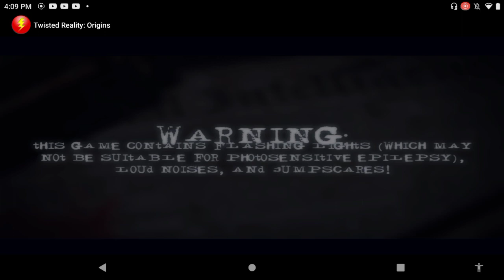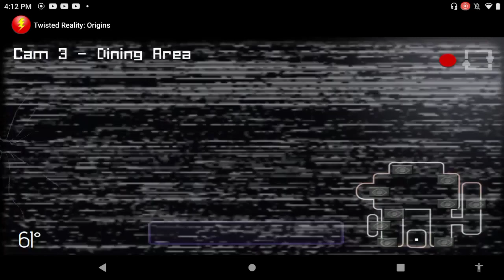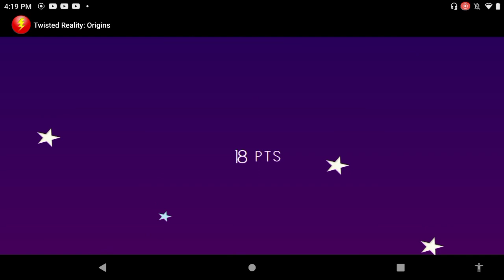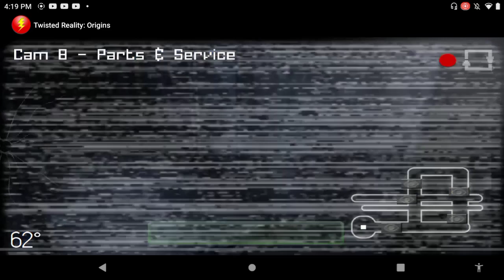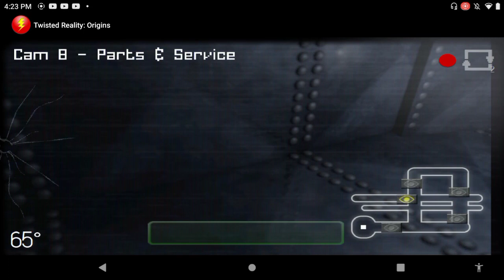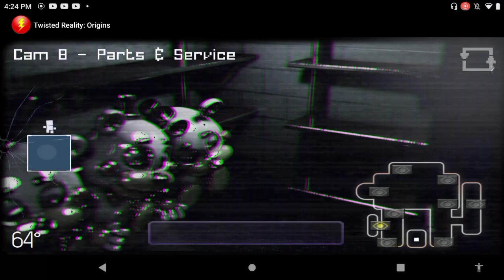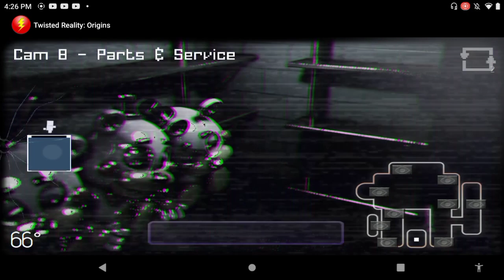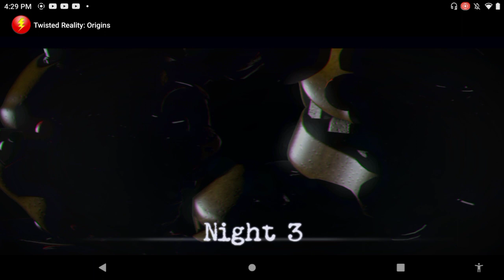welcome to fredbears folks|night 1+2|read desc⬇️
hey guys today I am playing twisted reality origins which is supposed to take place before a twisted reality which is a FNAF fan game covered by all those big popular YouTubers. check out these freinds of the channel and check out the game: